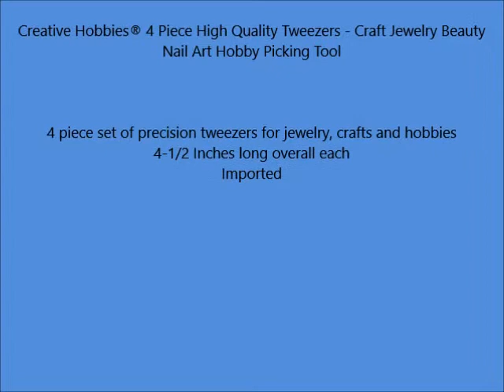Creative Hobbies® 4 Piece High Quality Tweezers Craft Jewelry Beauty Nail Art Hobby Picking Tool